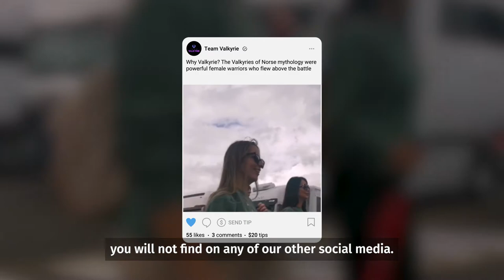Get to Know the All-Female Motorsport Crew | Team Valkyrie on OnlyFans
Team Valkyrie [val-kuh-ree] founded by Shannon Tobin, Amy Riley and Magdalena King, are an all-female race team coming to the grid in 2022. They hope to inspire other women and girls to enter the world of motorsport.